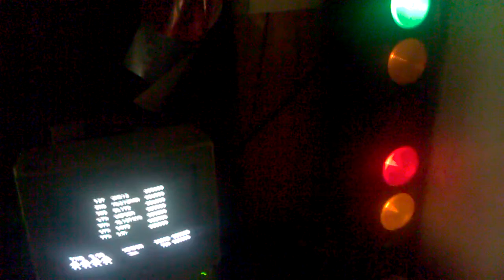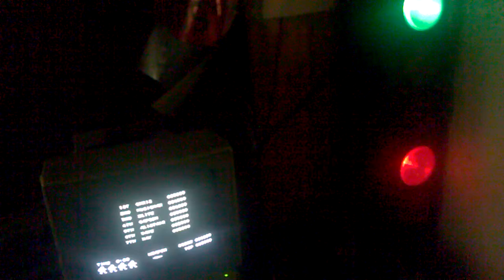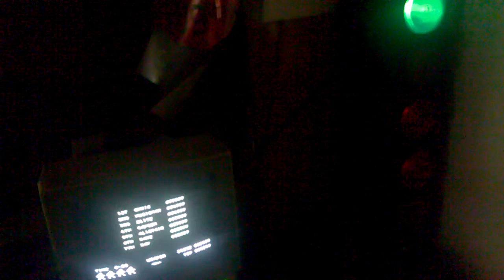Ghost n' Goblins na C64 plansza tytułowa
Witam.

Rozpoczynam nowy cykl muzyczny z wykorzystaniem effektów świetlnych.

Użyłem do tego celu:
- gra Ghost n' Goblins na c64
- amplituner pioner połączony z monitorem commodore 1902
- kolorofron FONOBŁYSK połączony z amplitunerem
- jednostka centralna commodore c128D z interfejsem SD2IEC

Welcome.

Begin a new cycle of music using effects light .

I have used for this purpose:
- game Ghost n' Goblins on c64
- Pioneer receiver connected to the monitor commodore 1902
- Kolorofon FONOBŁYSK connected to the receiver
- Main Unit commodore c128D interface SD2IEC